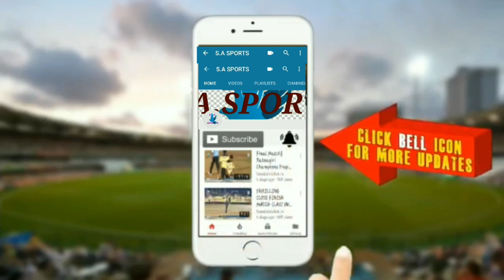Om Sai XI vs Smcc Sports (1ST INNINGS) Dharavi Pumping Chashak 2021🏆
Dharavi Pumping Chashak 2021